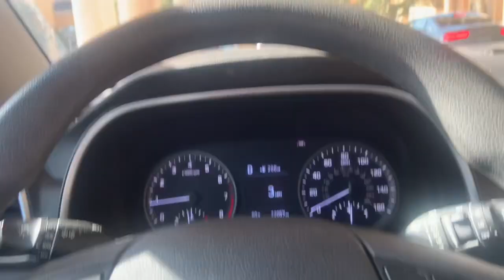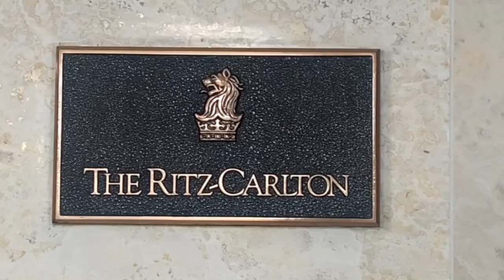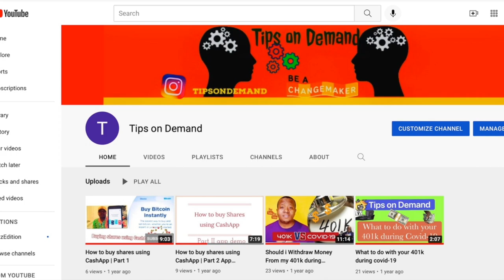First time eating at this overrated restaurant.